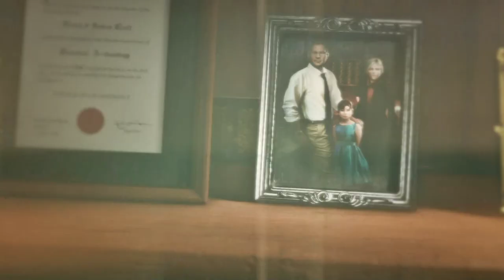Rise of the Tomb Raider Walkthrough Gameplay (2019) | Bewda Gaming | #2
Rise of the Tomb Raider is an action-adventure video game developed by Crystal Dynamics. It is the sequel to the 2013 video game, Tomb Raider, and the eleventh entry in the Tomb Raider series. The game was released by Microsoft Studios for Xbox One and Xbox 360 in 2015.